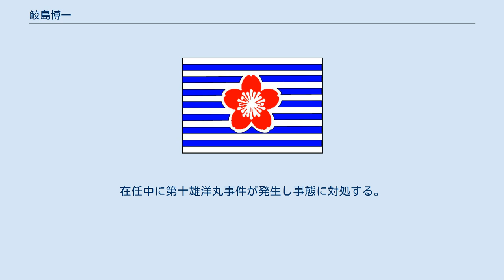鮫島博一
鮫島 博一（さめじま ひろいち、1918年（大正7年）10月26日 - 2000年（平成12年）8月14日）は、日本の海軍軍人及び海上自衛官。
海軍兵学校卒業（第66期）。
第10代海上幕僚長、第9代統合幕僚会議議長。
 鹿児島県川辺郡東加世田村（のち万世町、加世田市、現南さつま市）出身。
旧制第一鹿児島中学四年修了後、海軍兵学校に入校。
海軍時代は艦攻のパイロットであり、飛行学生を首席で卒業。
開戦から約7ヶ月は空母「龍驤」に乗組み、ダッチハーバー空襲等の作戦に参加。
しかし、その後は陸上勤務で、海軍航空技術廠ではテストパイロットとして水平爆撃用の照準器や反跳爆弾の研究を続け、最後は陸上攻撃機「連山」の開発にも加わった。
 戦後は海上保安庁から海上警備隊を経て海上自衛隊に入隊し、第1回幹部特別操縦講習員として操縦桿を握ったが、翌年駐米防衛駐在官となり、以後操縦桿を握る機会はなかった。
米国駐在官時代にP2V-7、S-2Fの導入に尽力し、海自航空の基礎を作った。
 帰国後は海上幕僚監部の防衛班長、業務班長、防衛課長、防衛部長と防衛畑を歩み、教育航空集団司令官、航空集団司令官を経て第10代海上幕僚長に就任。
航空畑からは初の海上幕僚長。
在任中に第十雄洋丸事件が発生し事態に対処する。